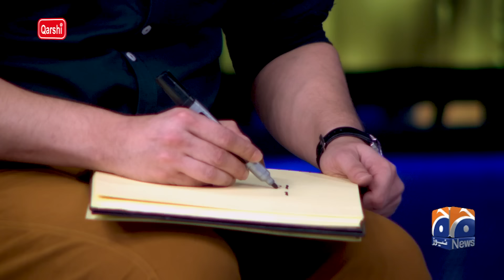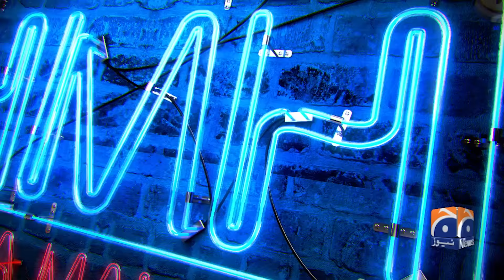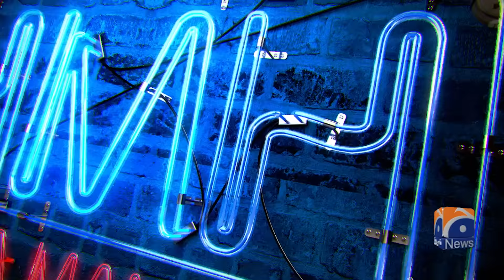Hasna Mana Hai -Tabish Hashmi | Usman Mukhtar | Digitally presented by Qarshi Johar Joshanda |Ep 193